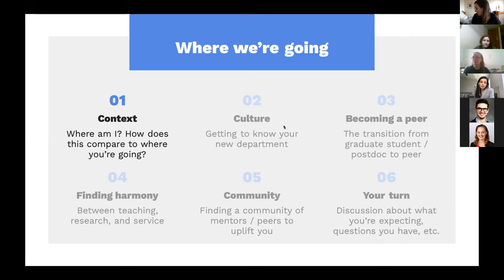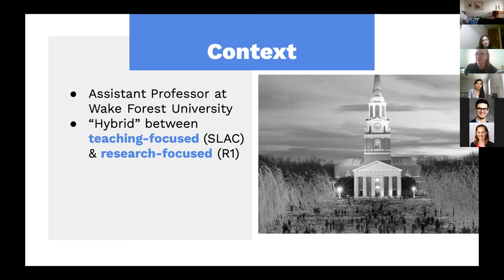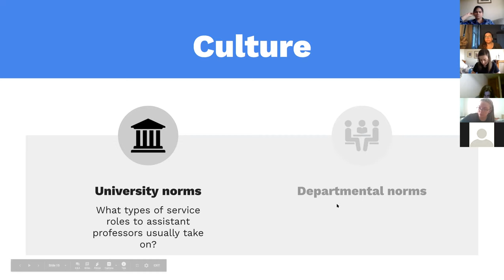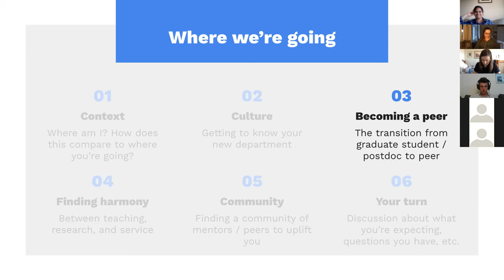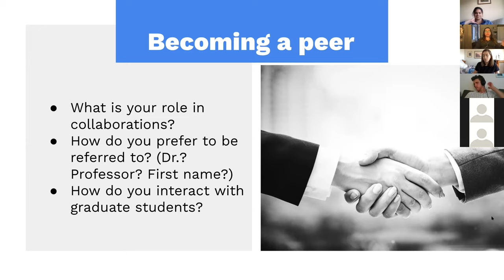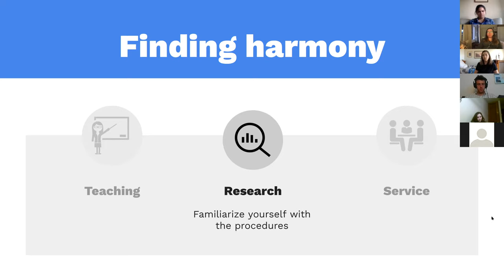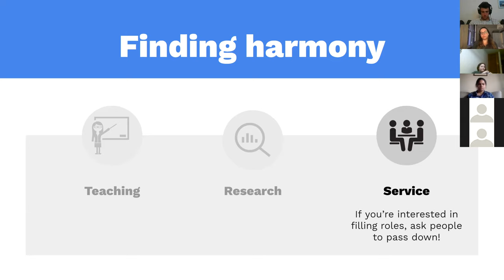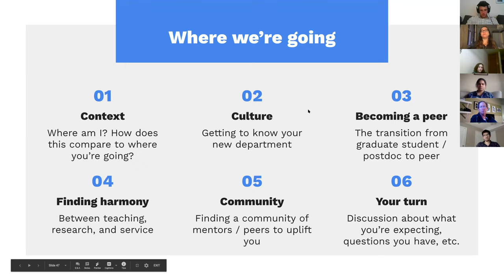First Year as Faculty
Presented by Allan Rossman as part of Preparing to Teach - eCOTS 2020 Edition,